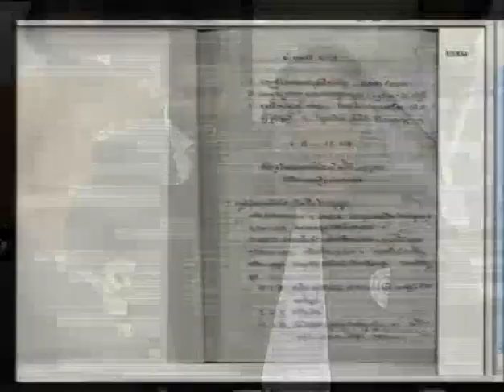Session 4 - 13 June 2016 - Case 002/02 - FL/KH